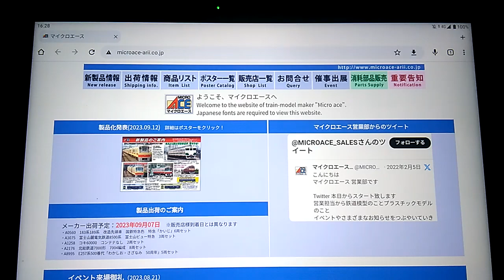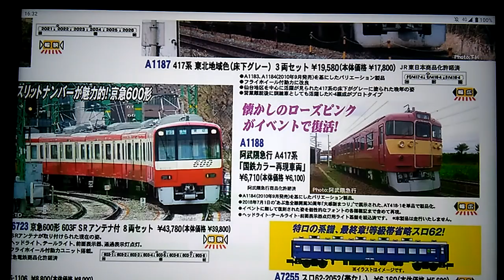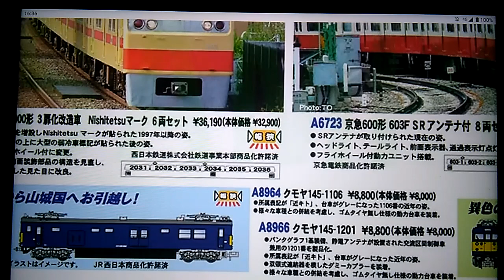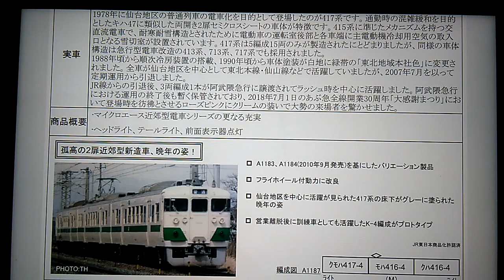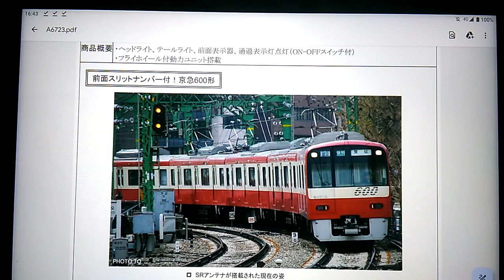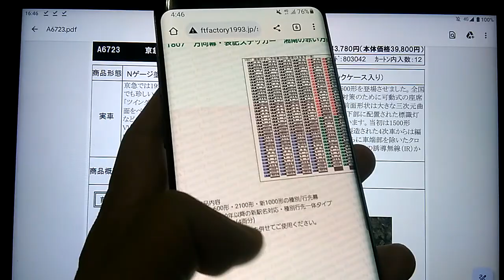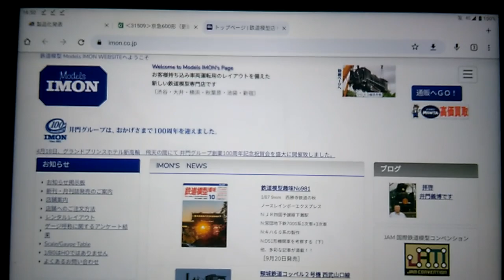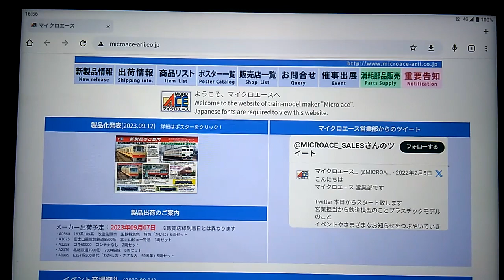Nゲージ マイクロエース９月発表新製品情報案内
Nゲージ　マイクロエース９月発表新製品情報案内になります

TOMIXが内容濃すぎてこっちはヤバイですね(笑)
元あさぎりの富士山特急ご注意ください

0:00　スタート
0:17　9/7出荷案内
0:40　ポスター案内
4:00　富士山特急メーカーエラー
7:24　417系２種
9:57　西鉄2000形２種
12:42　京急603F側面車番追加
20:11　スロ62-2052帯なし
22:02　クモヤ143　２種